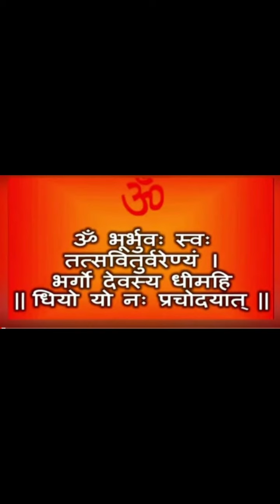Vegetables Bonanza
Grade jr 1